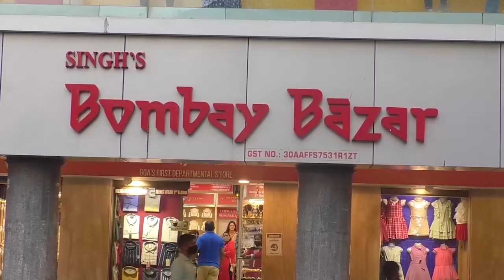TaxiStrike | Ready to fit meters tomorrow BUT...